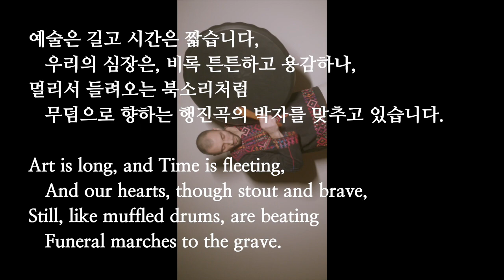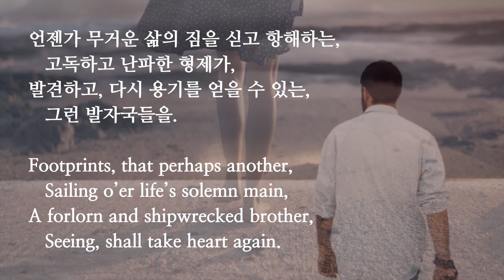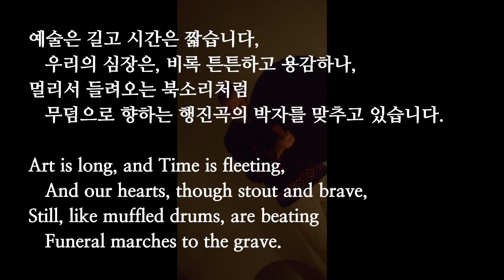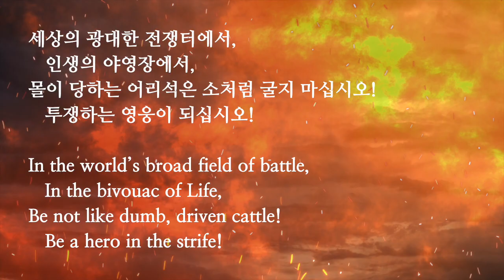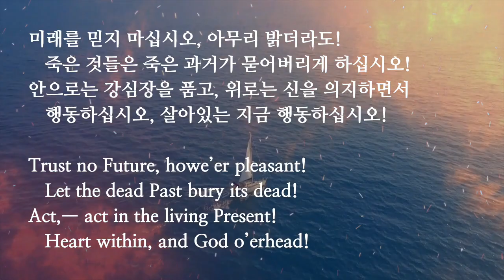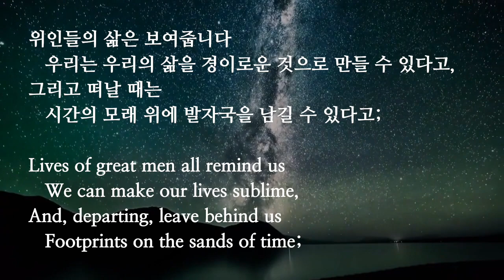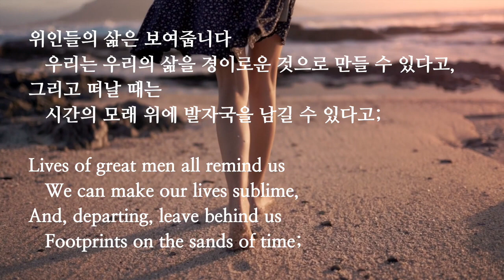롱펠로우의 '삶의 찬가' ("Psalm of Life," by Henry Wadsworth Longfellow)